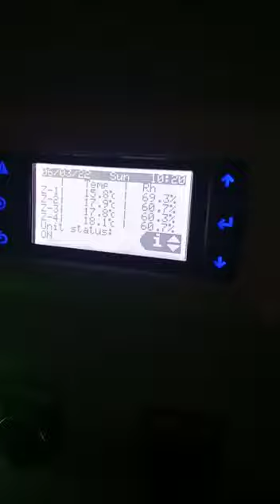Daikin Seed Cold Storage